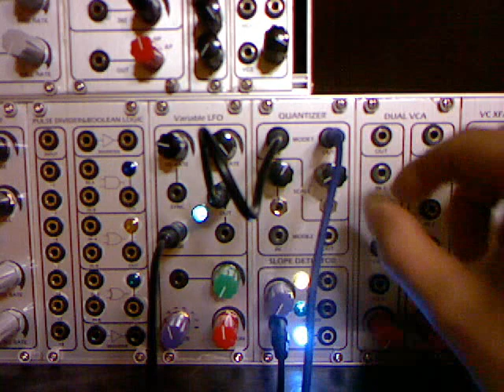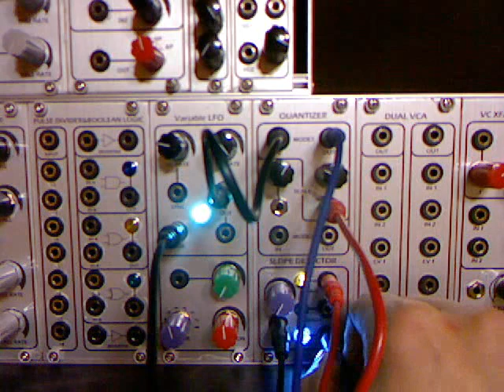CV Quantizer & Slope Detector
PIC based CV Quantizer (mod & VC Scale)